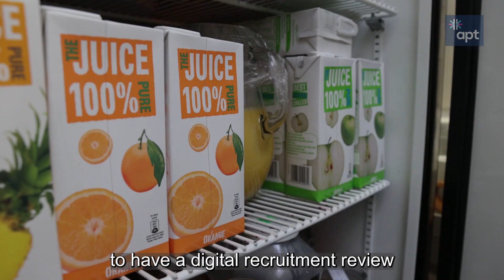Glen Mhor Hotel and Uilebheist Distillery and Brewery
The team talk about their experience of a supportive workplace and how accessing the correct training can assist them on their journey to becoming truly inclusive.